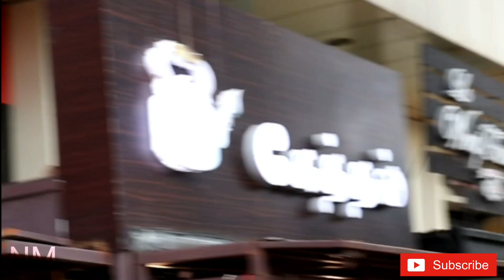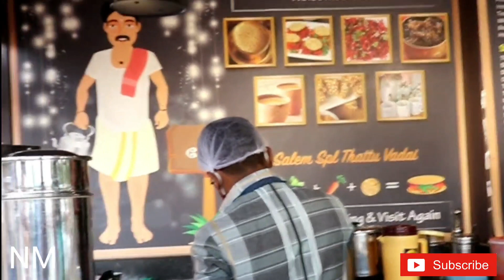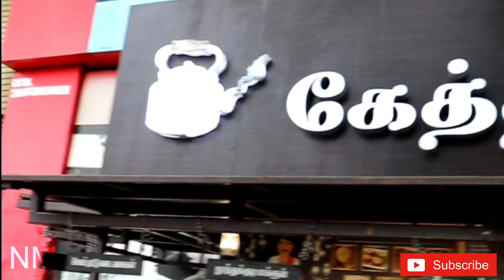50 Nos THATTU VADA SETTU CHALLENGE | FOODIE vs BODY BUILDER | FOOD CHALLENGE | KAETHAL MADURAI | NM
This video is about the food challenge between me and my cousin . We challenge 10 plates of thattu vadai 5 by 5 for each. The challenge done in the shop named Kaethal ( Millennium Mall Madurai ). It was a wonderful experience for me and my cousin . The thattu vada settu is too delicious to eat. The workers and owner of the shop were too kind of hospitality. It is also a best shop for Filter coffee (must try) .The shop located in Millennium Mall ,K.K.Nagar , Madurai.